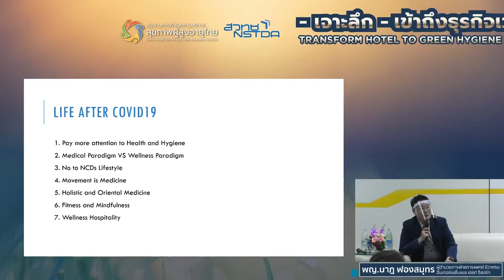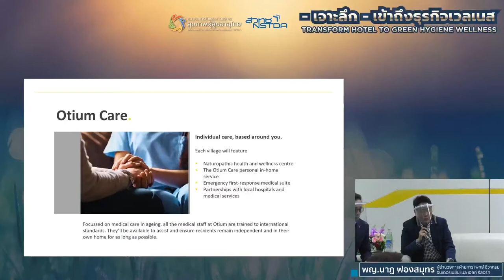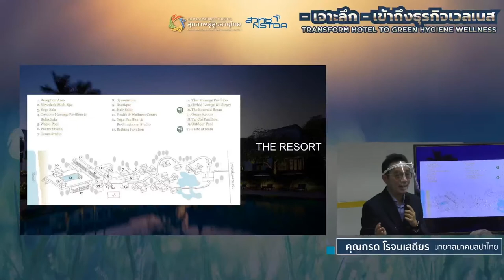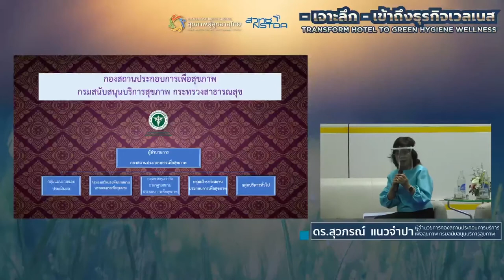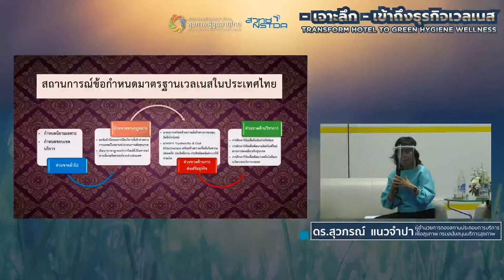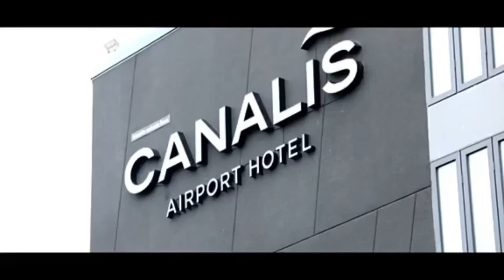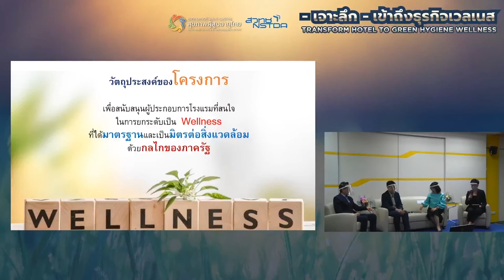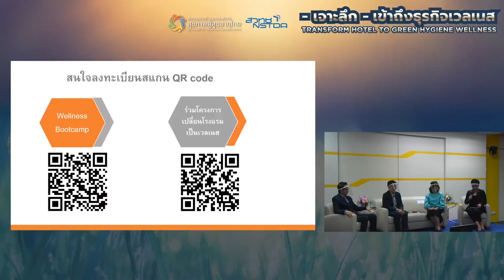เสวนา "เจาะลึก เข้าถึงธุรกิจเวลเนส (Transform Hotel to Green Hygiene Wellness)"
เมื่อโลกปรับ ธุรกิจบริการด้านโรงแรมจึงต้องเปลี่ยน มาทำความเข้าใจ การปรับธุรกิจโรงแรมเพื่อยกระดับและสร้างมูลค่าเพิ่มในงานเสวนา "เจาะลึก เข้าถึงธุรกิจเวลเนส (Transform Hotel to Green Hygiene Wellness)" โดย วิทยากรผู้เชี่ยวชาญ และมากประสบการณ์ในธุรกิจเวลเนสของไทย วันที่ 17 สิงหาคม 2563 เวลา 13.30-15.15 น. ณ ห้อง 405 ศูนย์การประชุมอุทยานวิทยาศาสตร์ประเทศไทย ปทุมธานี